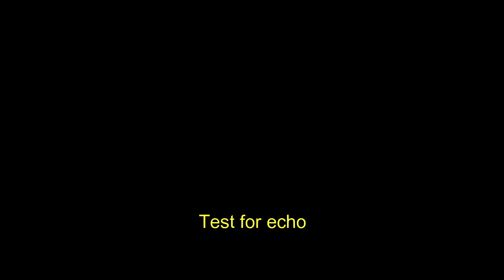Rush Test For Echo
Great drummer, in memory of Neil Peart